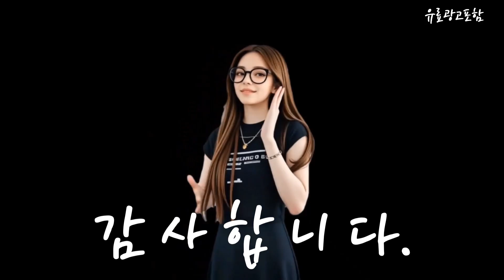보풀제거기 Top10!! 요즘 인기있는 보풀제거기 구매 가격 평점 후기 비교 총정리!!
❤️❤️❤️ 요즘 인기있는 보풀제거기 구매 가격 평점 후기 비교 총정리해 보았어요!! ❤️❤️❤️

[00:06]
10위. 몹스 보풀제거기 핸디 C타입 [10,100원]

[00:11]
9위. 홈플래닛 USB 충전식 보풀 제거기 SM-818 혼합색상 [10,990원]

[00:17]
8위. 시홈 6세대 프리미엄 보풀제거기 SH-WC01(화이트) [29,800원]

[00:23]
7위. 티나인 보풀제거기 TN-3000 혼합 색상 [36,300원]

[00:28]
6위. 유닉스 충전식 무선 보풀제거기 UNL-9302 화이트 [12,900원]

[00:34]
5위. 한경희이지라이프 6중날 세탁소용 충전식 보풀제거기 + 추가날 [29,900원]

[00:40]
4위. 홈플래닛 보풀제거기 BL588X2 [6,490원]

[00:45]
3위. 돌아라 휴대용 충전식 보풀제거기 베이지색 [19,800원]

[00:51]
2위. 시홈 6세대 프리미엄 보풀제거기 SH-WC01(올리브) [29,800원]

[00:57]
1위. 필립스 보풀제거기 GC-026 블루 [12,610원]